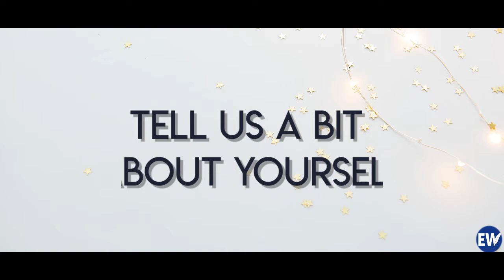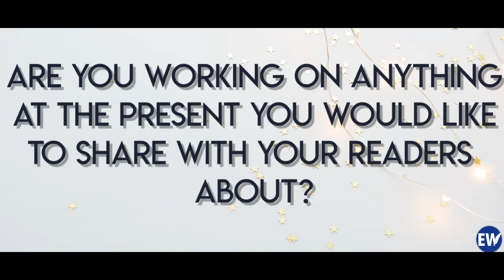Time with Charity Rue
Ruechari, affectionately called Rue by many. A lover of love, a true romantic in every sense of the word. Readers wonder how she plans her stories and how she gets inspired. If you're a fan of love, life, and happy endings this is a writer for you.